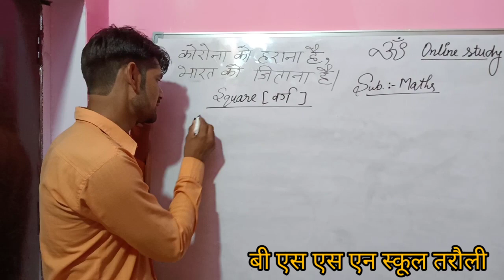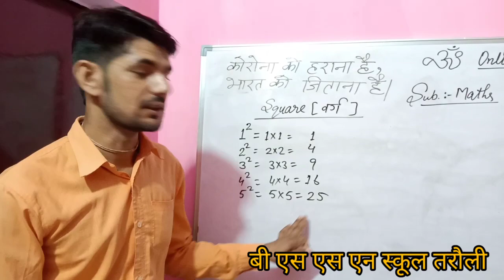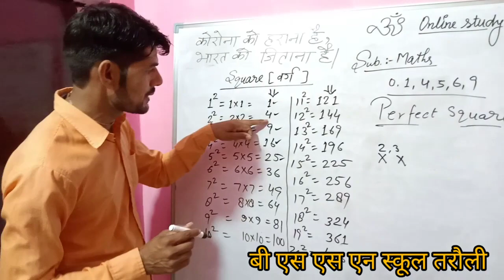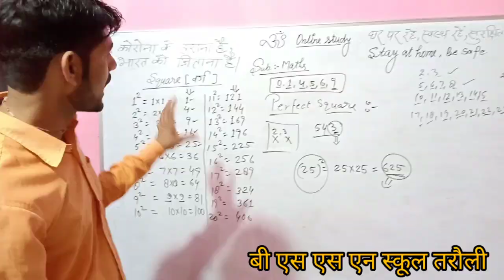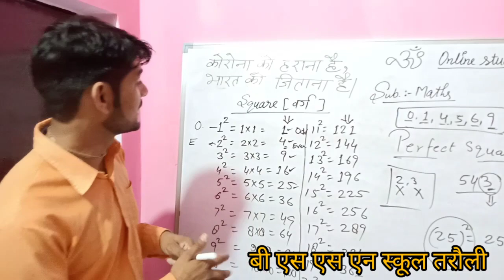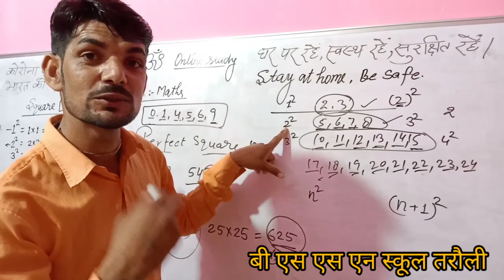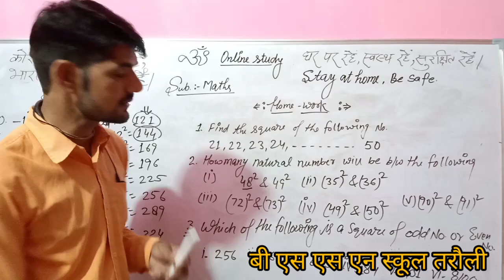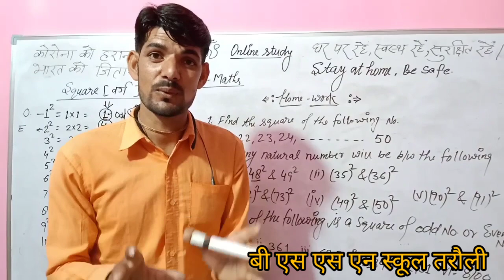Squar वर्ग part 1